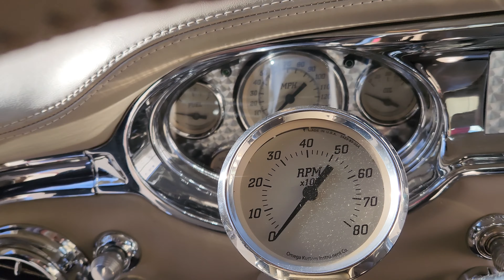1956 Oldsmobile 88 - Gateway Classic Cars - 2642-ATL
Step back in time with this classic 1956 Oldsmobile 88. This vintage beauty boasts a sleek white exterior that complements its tan interior, creating a timeless aesthetic that is sure to turn heads.

Under the hood, you'll find a powerful V8 engine paired with an automatic transmission, offering a smooth and effortless driving experience. This Oldsmobile 88 is not just about looks and power, it's also equipped with modern conveniences that ensure a comfortable ride.

Stay cool and comfortable with the air conditioning system, great for those hot summer drives. For entertainment, this classic car is equipped with an AM/FM radio and a CD player, allowing you to enjoy your favorite tunes while cruising down the road.

The 1956 Oldsmobile 88 also offers power seats, power steering, and power windows, adding a touch of luxury and convenience to your driving experience. Safety is also a priority, as this vehicle comes equipped with seatbelts.

This 1956 Oldsmobile 88 is a great blend of classic charm and modern convenience. It's a testament to a time when cars were more than just a mode of transportation - they were a statement. Don't miss your chance to own a piece of automotive history.